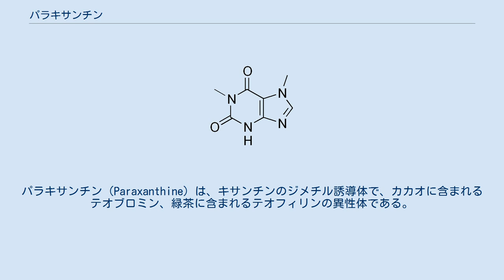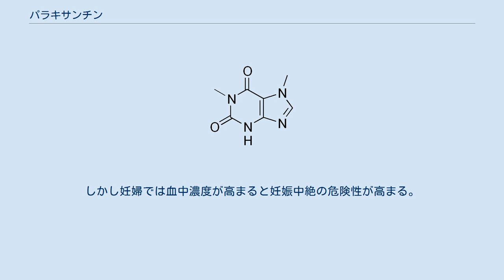パラキサンチン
パラキサンチン（Paraxanthine）は、キサンチンのジメチル誘導体で、カカオに含まれるテオブロミン、緑茶に含まれるテオフィリンの異性体である。
カフェイン（1,3,7-トリメチルキサンチン）の構造の骨格となっており、カフェインと同等の向精神性の精神刺激薬としての作用を持つ。
 パラキサンチンは植物では生産されず、天然では動物によるカフェインの代謝物としてのみ見られる。
吸収されたカフェインのうち、およそ84%は3位のメチル基が外されてパラキサンチンとなる。
 カフェイン生合成経路として提案されているもののいくつかはパラキサンチンをバイパス中間体としている。
しかし植物のアルカロイドには現れないことから、天然ではほとんど生産されないと考えられている。
 パラキサンチンは動物に対し様々な生理作用を及ぼす。
人間ではアデノシン受容体に対して、非選択性の競争阻害剤となる。
結果としてパラキサンチンは血圧を上昇させ、アドレナリンの放出量を増やす。
さらに脂肪の分解を促し、血液中の遊離脂肪酸の濃度を増やす。
カフェインにはない特徴として、パラキサンチンはNa+/K+-ATPアーゼのエフェクターとして働き、カリウムイオンの骨格筋組織への流入量を増やす。
また筋肉中のカルシウムイオン濃度も増加する。
 パラキサンチンはカフェインよりも毒性が低いと考えられている。
しかし妊婦では血中濃度が高まると妊娠中絶の危険性が高まる。